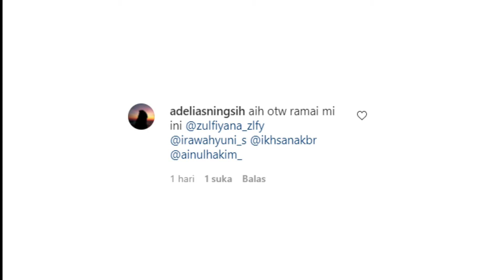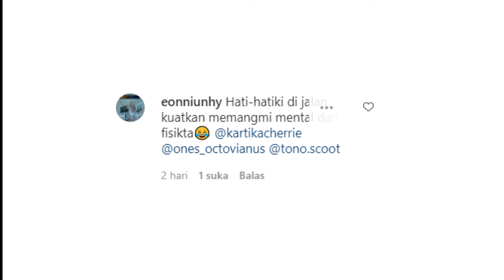Waspada, Polisi Tangkap Pelaku Teror Wafer Berisi Silet Ke Anak-Anak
Berita Pertama
Diketahui "Pelaku Berinisial Ab (42 Tahun ) Yang Tinggal Tidak Jauh Dari Tkp Itu Merupakan Warga Jalan Manggis, Kelurahan Jember Lor, Yang Ditangkap Di Salah Satu Warung Di Depan Rsd Dr Soebandi Jember," Kata Kasat Reskrim Polres Jember Akp Komang Yogi Arya Wiguna Di Mapolres Setempat

Berita Kedua
Dalam Rekaman Video Yang Beredar, Warga Memaksa Agar Gerbang Di Gedung Tersebut Dibuka.
Pemicunya Keributan Itu Terjadi Lantaran Mereka Kesal Karena Sudah Berjam-Jam Menunggu, Tapi Vak Sinasi Tak Juga Berjalan. Mereka Tampak Tak Menerapkan Protokol Kesehatan

Berita Ketiga
Dalam Postingan Dengan Captions “Buat Teman-Teman Yang Main Kemaros Wajib Mampir Kesini Ya, Untuk Menikmati Keindahan Sunset Yang Ada Di Pantai Kuri Caddi.”
Video Yang Memperlihatkan Keindahan Alam Yang Tak Kalah Dengan Pemandangan Di Pantai Losari